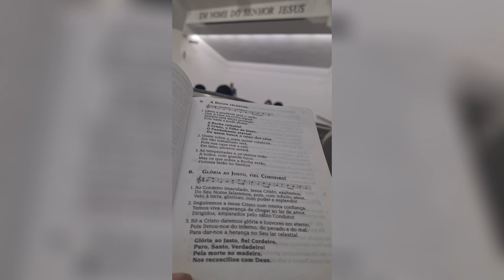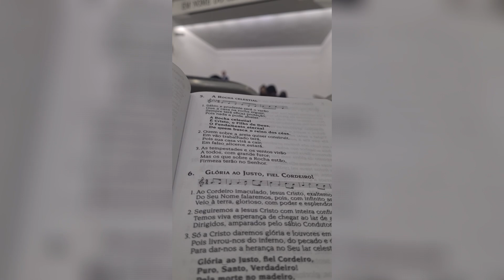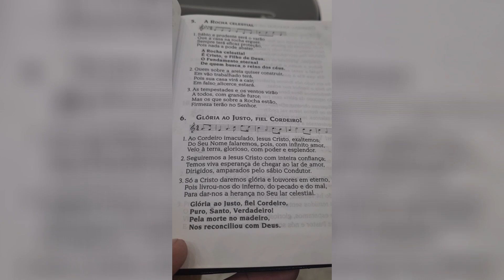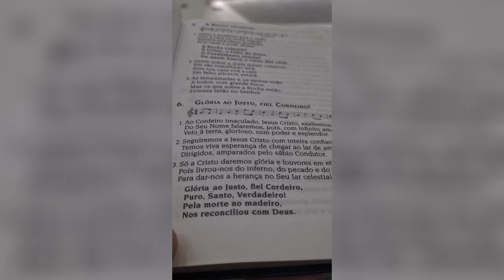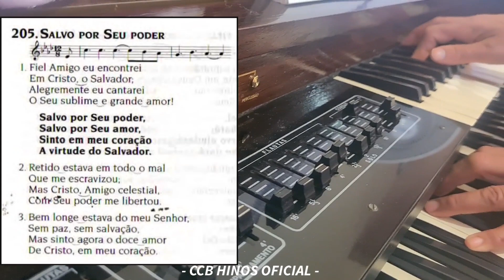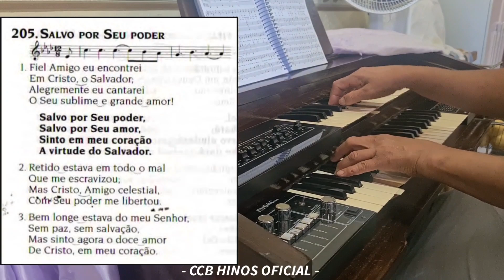Qual é o seu hino CCB favorito desses 3? Veja o vídeo ❤️